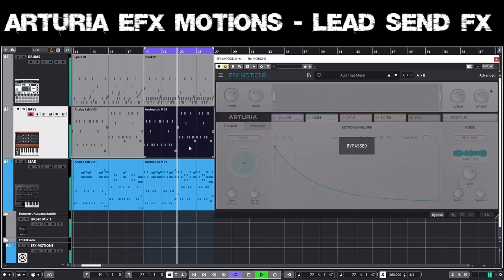Arturia EFX MOTIONS Preset Demo As Send Effect For Lead Track Arturia Op-Xa Oberheim Synth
EFX MOTIONS plugin on a synth track. It's some kind of a preset playthrough ;-) but not all presets worked with the recorded synth track. Three-quarters of an hour... well, it is a long list of presets that come with the new Arturia FX plugin ;-)

Drum track - Arturia Spark 2 // Bass track - Arturia Mini

No pre-fabricated MIDI was used for this demo. It starts and it ends dry w/o the FX ;-) What can I say? Patience is a virtue...

And as always: OBX & Steinberg UR242 Loopback